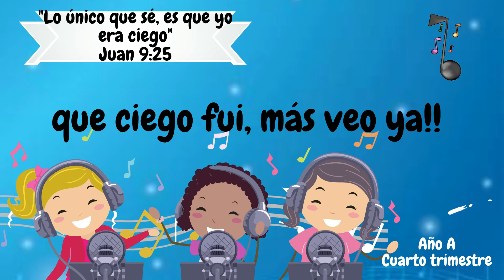Coro: Una cosa ahora sé (Lección 4) Jardín de infantes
Mis versículos para memorizar
Clase de Escuela Sabática
Clase de Jardín de infantes: ¡Ahora veo!
Lección 4, Octubre 2020
4 trimestre, Año A